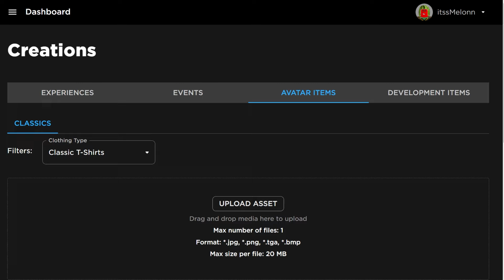*NEW* WORKING ALL CODES FOR Combat Warriors IN 2024 JANUARY! ROBLOX Combat Warriors CODES